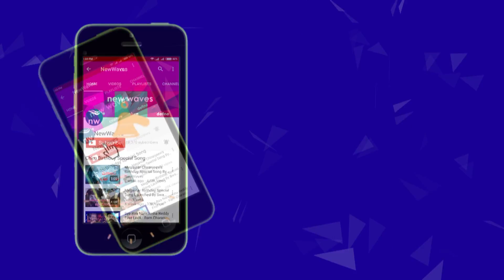ఈ సీన్ శ్రీదేవి తప్ప ఇంకెవ్వరూ చేయలేరు! | Sridevi's unforgettable performance | New Waves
Most Versatile Actress Sridevi's unforgettable performance.